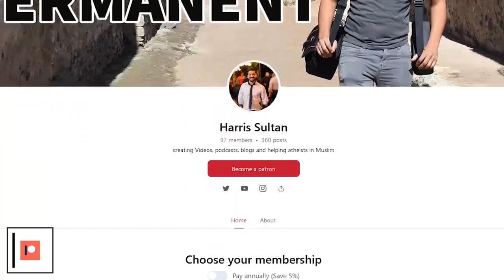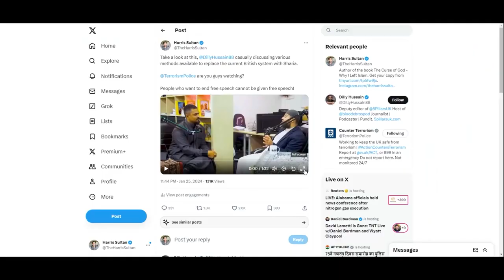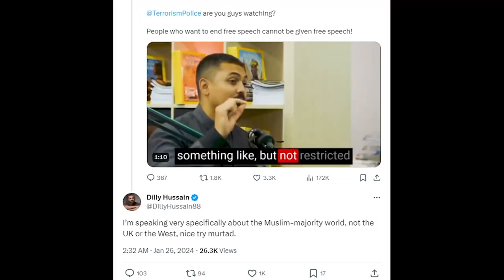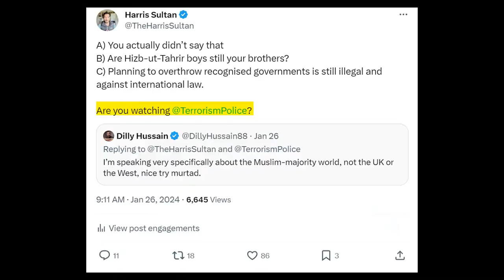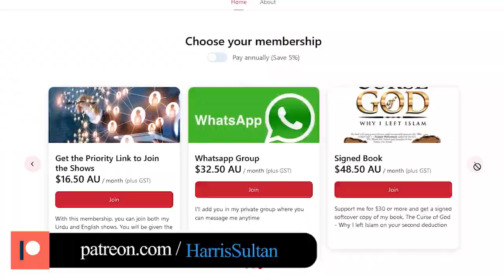BRITISH ISLAMIST DILLY HUSSAIN DISCUSSES HOW TO INSTALL SHARIA